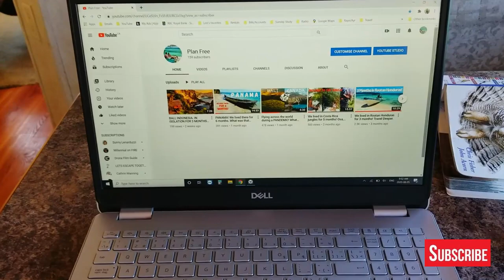Travel CANADA in summer! BANFF, LAKE LOUISE, Moraine! On a budget.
Join us as we travel the Alberta Rockies for 8 weeks straight of Canada summer in places like; Banff, Lake Louise and Moraine!
Travelling Canadian summer in the mountains is spectacular!  We invite you along for a glimpse of what it's like to live full-time in a motorhome, on a budget. Enjoy the locations of your choice, staying as long as you please, Plan Free style!

00:00 Intro
07:24 Money Saving Tips on how you to stretch your vacation dollars in this area!

Plan Free is the channel that illustrates the geographically free lifestyle that we have lived for 10 years and counting. We also want to encourage you in adding more freedom to your life through sharing financial tips and information that helped us design this way of living.